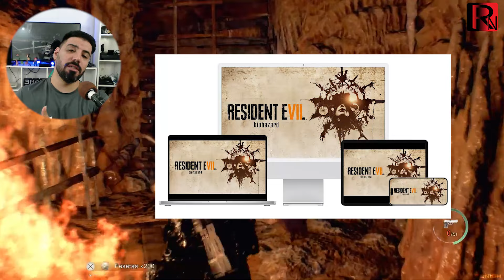خبر خوشحال کننده برای رزیدنت اویل🥰واقعی❌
اخبار جدید رزیدنت اویل 9😱😱😍🤩 خیلی ویدیو خوبی شده⁦❤️